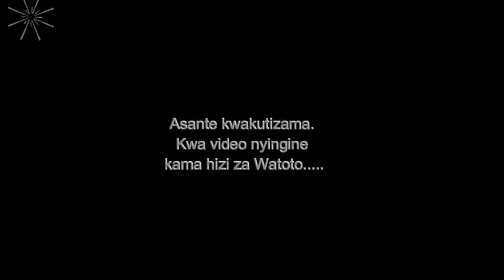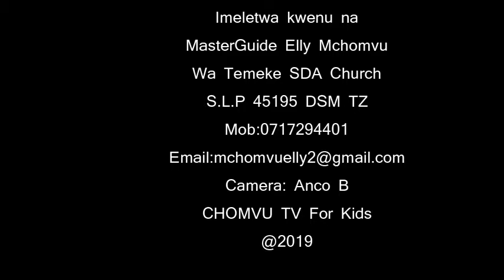Chomvu Tv ndani ya NGASSECO Schools -Mwanza 🇹🇿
Watoto hawa wa shule ya Ngasseco wana vipaji vya hali ya juu sana.
Ona uwezo wa huyu mmoja wao.